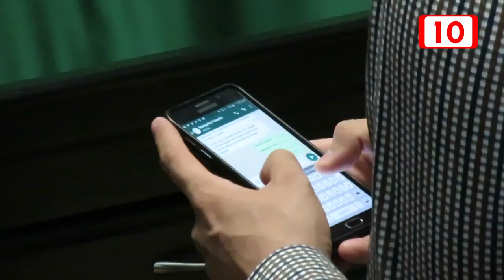La extorsión y fraude son los delitos más denunciados